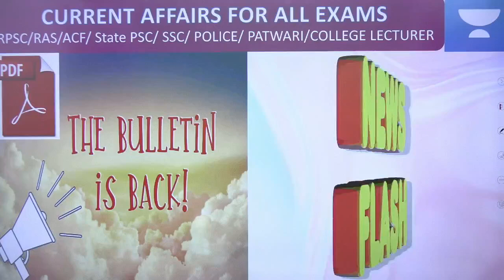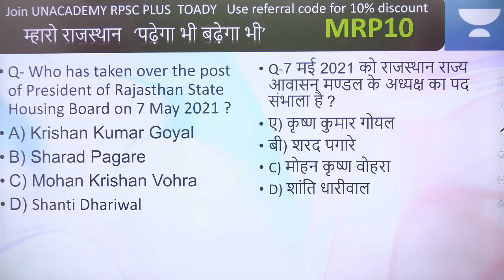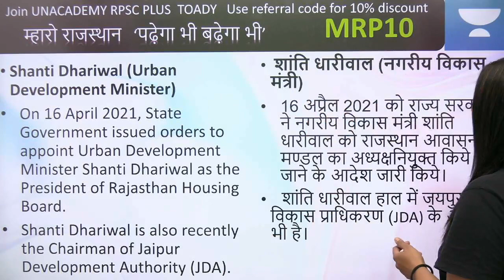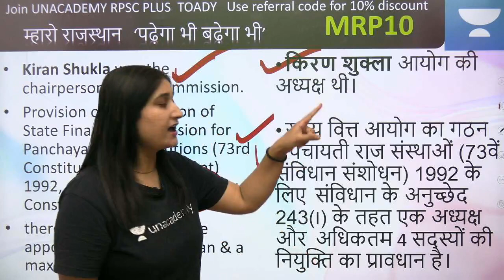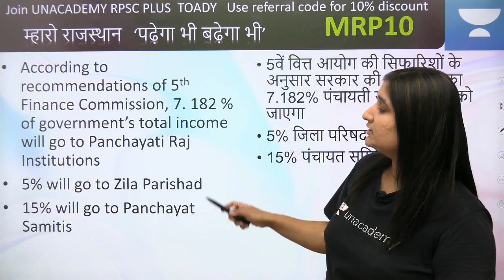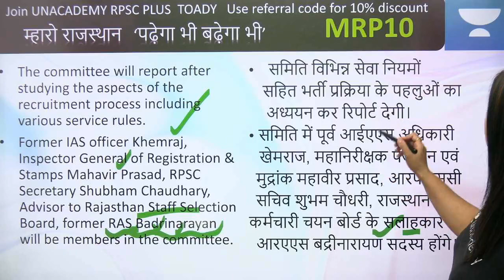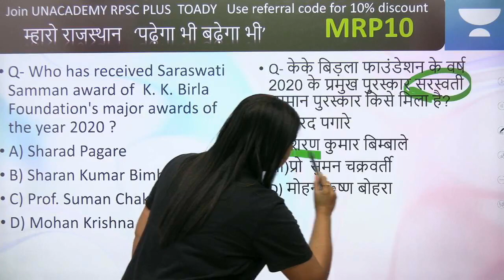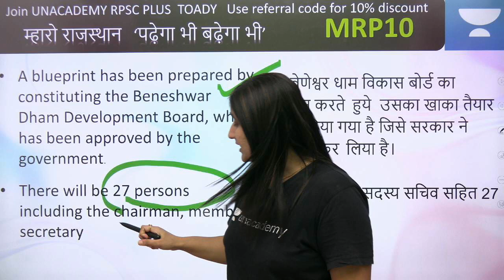Rajasthan Current Affairs PERSONS #1 | May 2021 | English & Hindi medium| Dr Taruna Sharma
In this video, Dr. Taruna Sharma will cover March 2021 current affairs of Rajasthan.  After joining this session, Learners will find it easy to solve mcqs related to current affairs with accuracy.